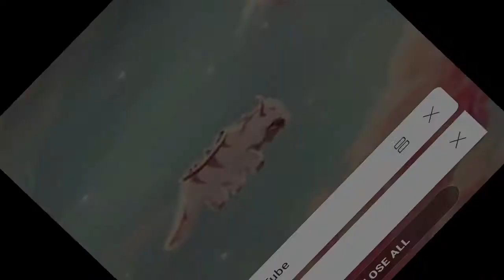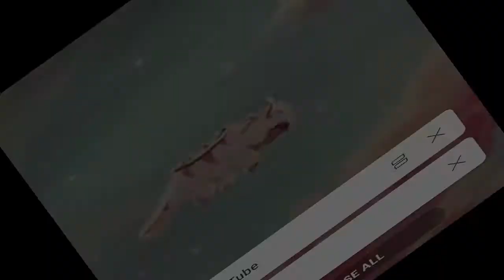blox piece season 2 episode 4